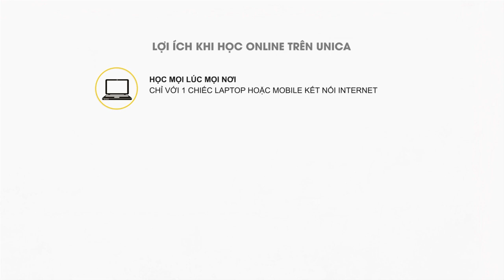Phát âm chuẩn và luyện nói hay Tiếng Anh Nguyễn Cảnh Tuấn